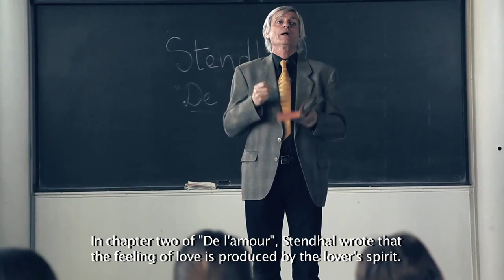Le temps d'un baiser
Martin étudie à la faculté des lettres à Paris, mais ses études ne le passionnent guère. En effet, il est de type rêveur et passe son temps à dormir en classe. Son meilleur ami, Luc, ne pense quant à lui, qu'aux filles et contracte un amour trop poussé pour lui même.
Un beau jour, une nouvelle étudiante du nom de Beth, fait irruption dans la classe de Martin. Le cœur de ce dernier chavire immédiatement pour elle. Désormais son seul objectif est de lui parler et de la séduire.
Après avoir réussi à l'aborder, il constate, à son grand désarroi, le temps d'un baiser, que le rêve s'est effacé pour faire place au quotidien.

Martin is studying at the Faculty of Arts in Paris, but he does not like it. Indeed, he prefers to dream and spends his time sleeping in class. His best friend, Luke thinks only about girls and about himself.
One day, a new student named Beth, arrived into Martin's class.  He falls in love with her immediately. His only purpose is to talk to her and seduce her.
But he notes, the time of a kiss, the dream is replaced by every day life.